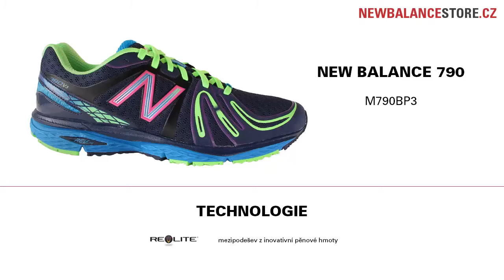New Balance 790 M790BP3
Moderní a inovativní design, nízká hmotnost a vysoký výkon díky unikátní konstrukci a pěně REVlite.
Obuv New Balance zakoupíte na webu newbalancestore.cz